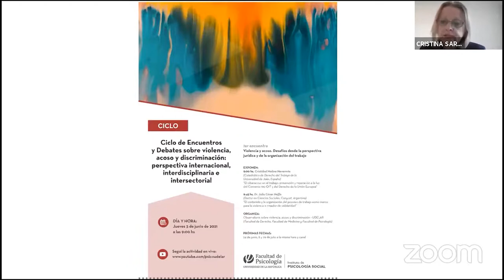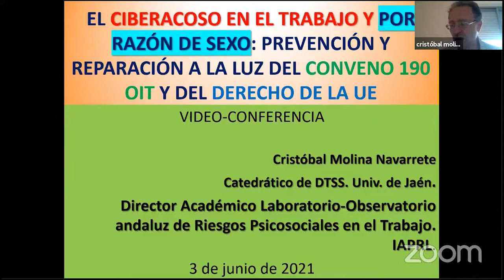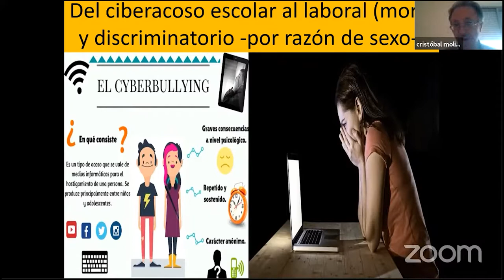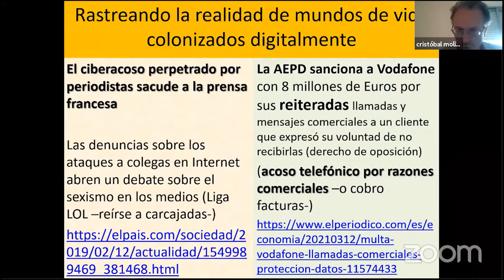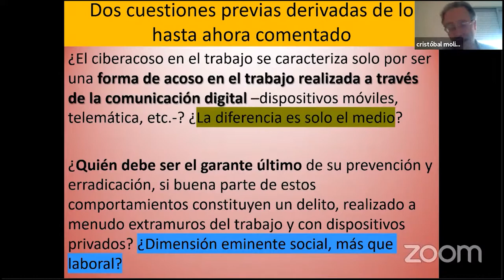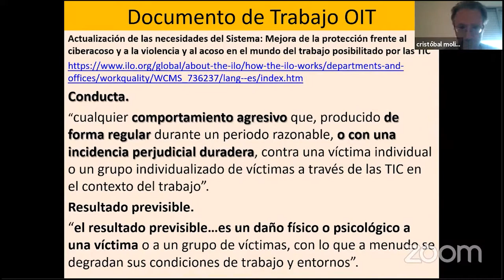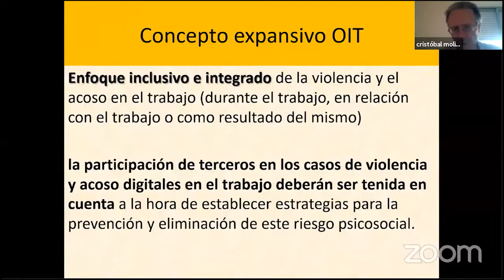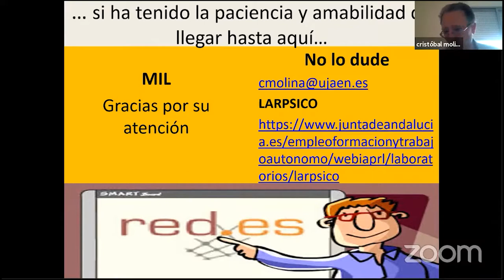Ciclo de Encuentros y Debates sobre violencia, acoso y discriminación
1° Encuentro:
En el marco de la puesta en vigencia del Convenio 190 y las recomendaciones recogidas en el 206 de la OIT, el ciclo pretende poner en debate las diversas miradas, incorporando diferentes disciplinas: el derecho, la medicina, la economía social, la psicología, entre otras, así como experiencias de diferentes países: Argentina, Chile, España y Uruguay; y el papel de los actores políticos y sociales ante este problema: Gobierno, Sindicatos, Cámaras Empresariales.